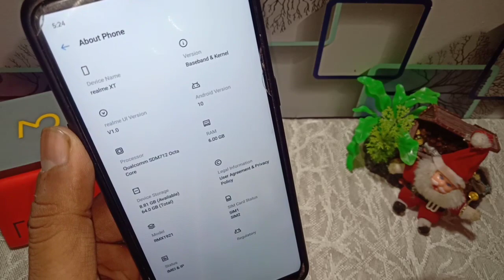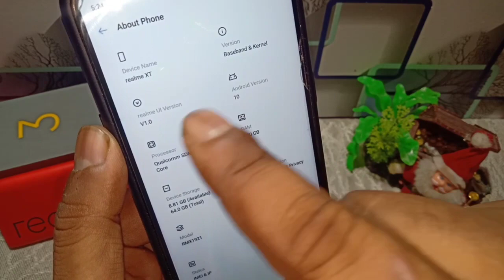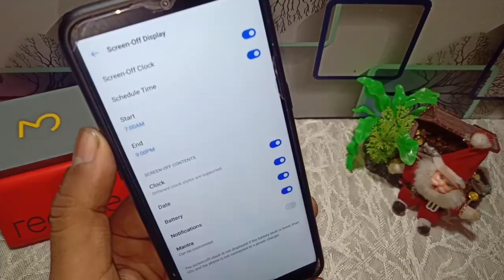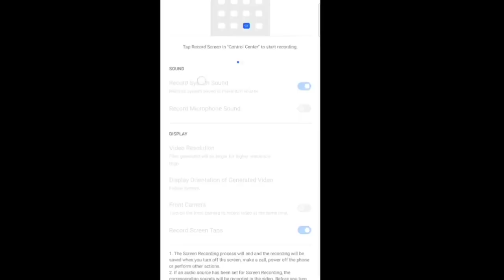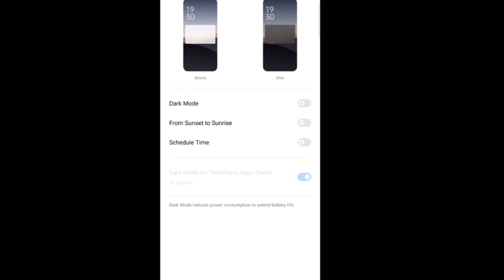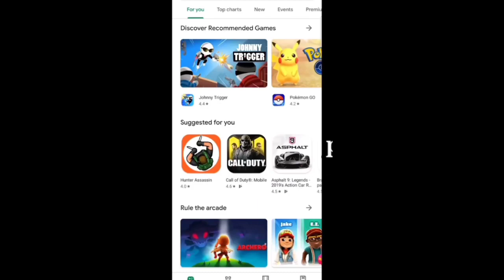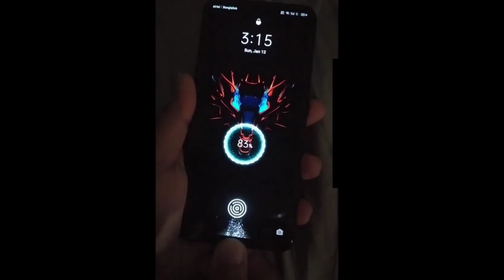Realme UI Top New Features | Realme UI Update Realme XT & Realme 3 Pro | Realme UI New Sound Effect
2nd Group